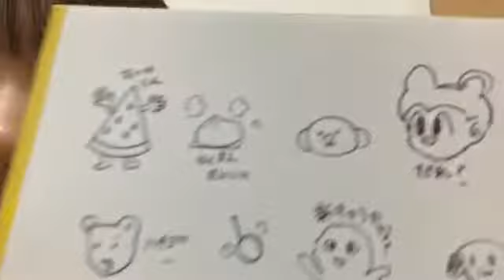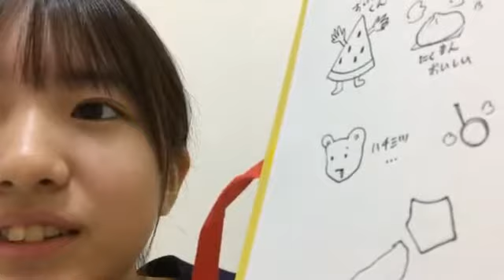2018.12.01 SKE48 第9期受験生エントリーナンバー10番 ②